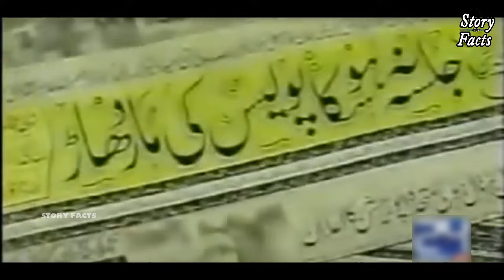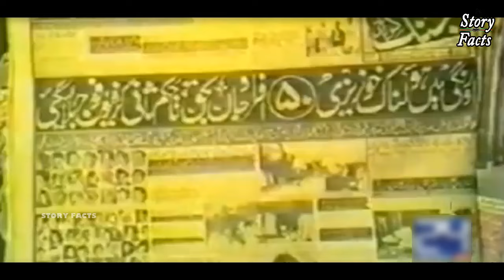Untold Stories of 1992 Operation against MQM|Karachi Operation Clean Up|History of Pakistan|Ep-2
Related Tags !